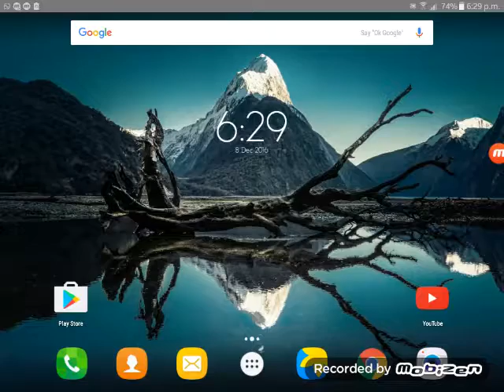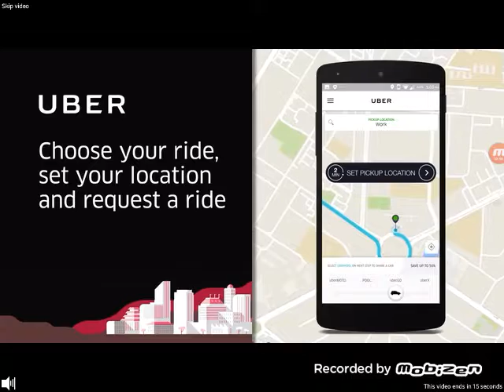GAME OF THE DAY -Missiles-Android gameplay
Missiles! - control the movement of a small plane. Dodge deadly dangerous rockets approaching your plane from different sides. Improve your flight control skills and reflexes in this simple but engrossing Android game. Your task is to hold on in the sky as long as possible and not let the rockets destroy your plane. Watch the screen and complete unexpected maneuvers to dodge rockets. Pick golden stars and various power-ups. Buy planes of different models and set records.

Game features:

Nice graphics
Simple system of controls
Many different planes
High score
2 game modes